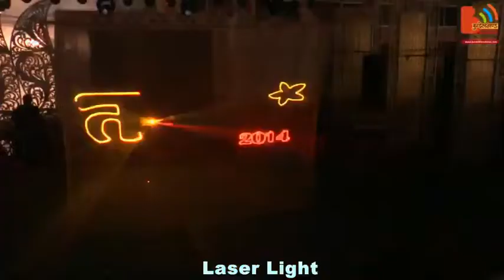laser light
KCNIT Tarang 2014 Bollywood Night, Laser Light 2